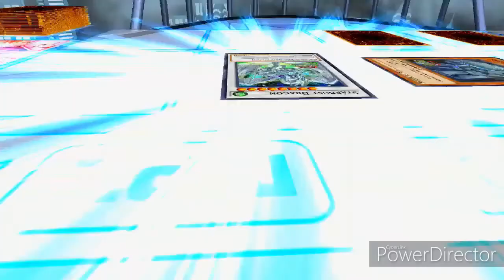AceVane Portal Commercial Rejected (REACTION) | Killa Reacts!!!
What's good Killas! Back with another video on the channel.

PSN: BmanDaKilla96